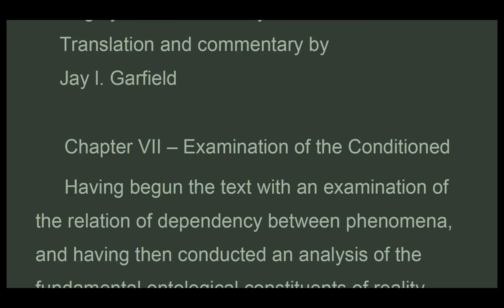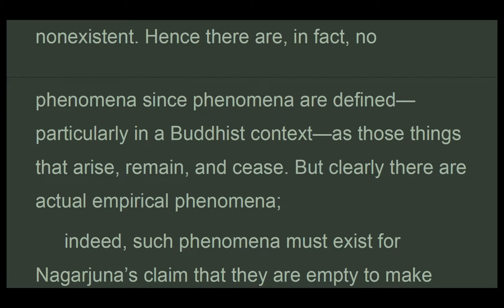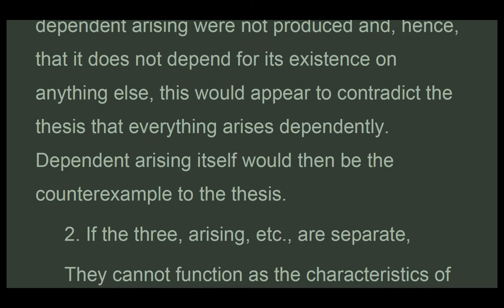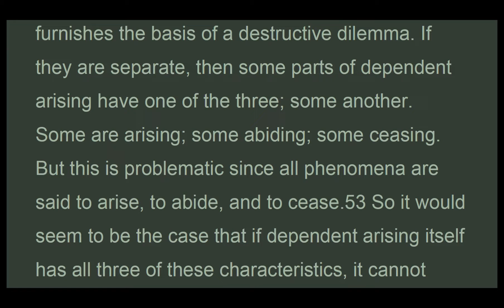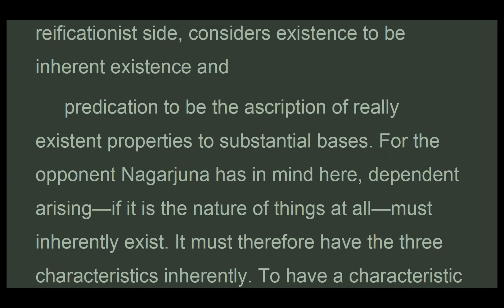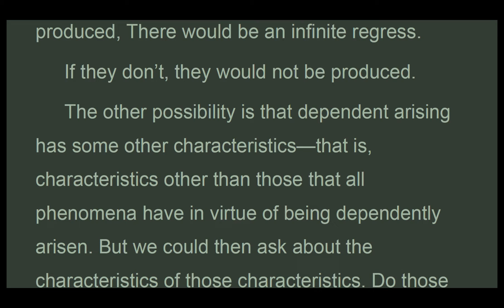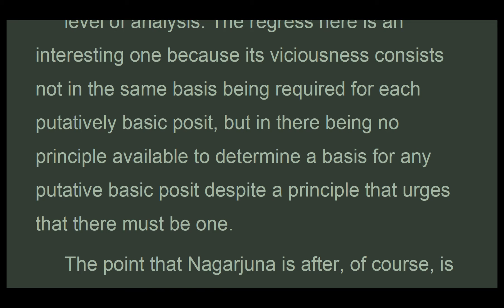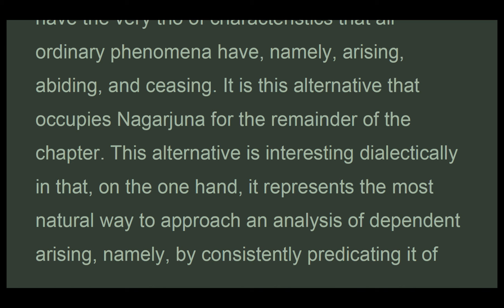MW_P2C7A_Chapter 7 – Examination Conditioned, Fundamental Wisdom, Middle Way, Nagarjuna (Mar 2022)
PART TWO – The Text and Commentary
 Chapter 7 – Examination of the Conditioned
 Having begun the text with an examination of the relation of dependency between phenomena, and having then conducted an analysis of the fundamental ontological constituents of reality, Nagarjuna now brings these two analyses together in a long chapter investigating the nature of the world of conditioned things as a whole. The target position is the view that dependent arising itself, as well as dependently arisen things, are either inherently existent or completely nonexistent. There are really two positions here with which Nagarjuna must contend: First, the reificationist opponent charges that even if we grant Nagarjuna’s earlier arguments for the conclusion that phenomena themselves are empty because they are dependently arisen, dependent arising itself must inherently exist. For only if phenomena are truly dependently arisen, one might argue, are they truly empty. Second, Nagarjuna must answer the following objection: If dependent arising is empty, then arising, stasis, and cessation are nonexistent. Hence there are, in fact, no phenomena since phenomena are defined particularly in a Buddhist context as those things that arise, remain, and cease. But clearly there are actual empirical phenomena;
 indeed, such phenomena must exist for Nagarjuna’s claim that they are empty to make any sense at all. How can this be reconciled with the emptiness of dependent arising?
The Fundamental Wisdom of the Middle Way
Nagarjuna’s Mulamadhyamakakarika
Translation and commentary by Jay L. Garfield,